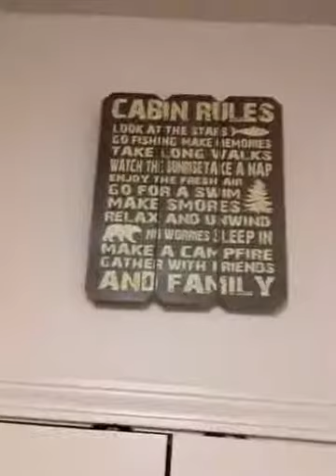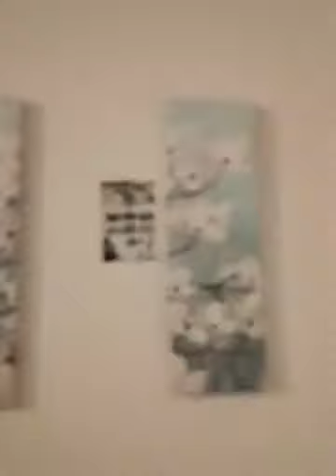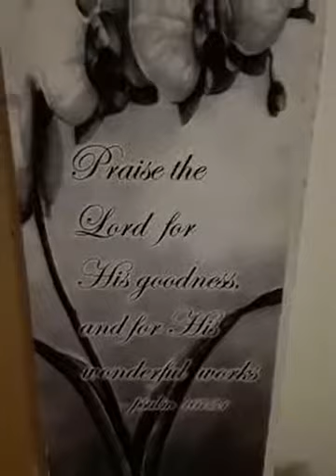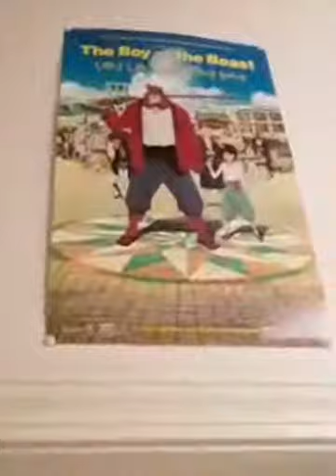Dominoes Seven facebook live let it rain